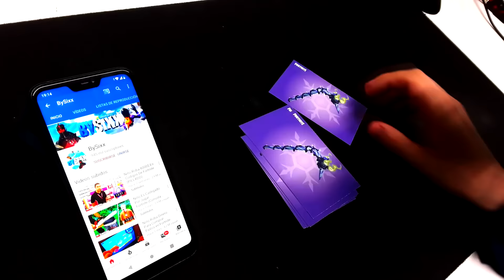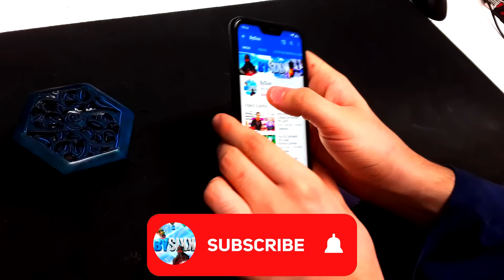Niño Elimina Cuenta De Fortnite A Su Hermano (COLAPSO)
Contenido de BySixx Fortnite Family Friendly, Secretos, Trucos, Curiosidades, Skins o Items Ocultos en la Temporada 11 / Capitulo 2 (Temporada 1) de Fortnite